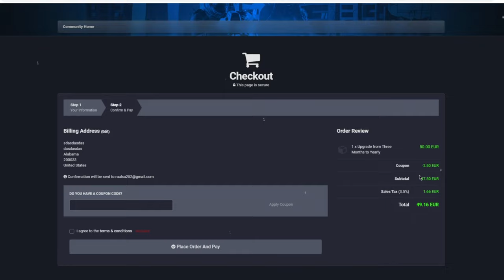2 meciuri intr-un episod // E stricat sistemul de RANKUP ? - CS:GO Prime Hacking w/Zedo & gasca